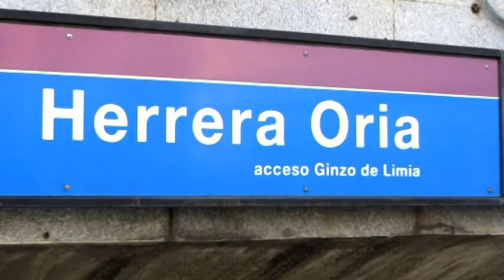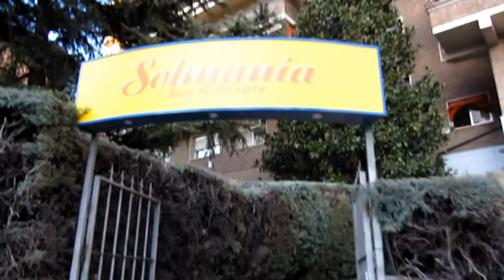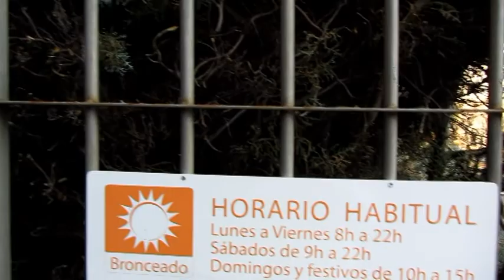como llegar a Solmanía Fermin Caballero.mpg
Describe como se llega al centro de bronceado Solmanía de Fermín Caballero 51 desde el metro de Herrera Oria , entrando por Ginzo de Limia. Solmanía de Fermín Caballero, es una nueva apertura con ocho cabinas, cuatro con la nueva tecnología exclusiva de Solmania, de "Beauty Spa", que añade al bronceado tradicional, el estímulo del colágeno de producción natural, gracias a unos tubos de luz especial; hay cabinas para estar de pie o tumbado y las tarifas van desde 5€ por sesión hasta los17€, estando disponibles diversos Bonos con importantes ahorro.